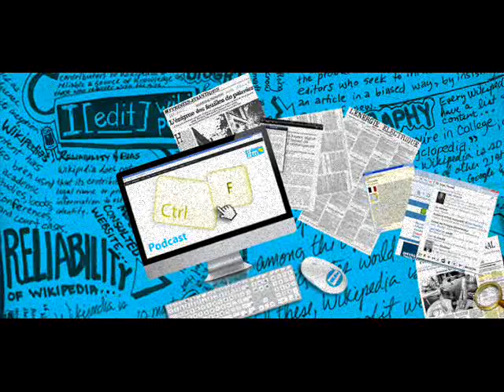Ctrl+F Eau de Javel 23.01.2013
Historique des découvertes